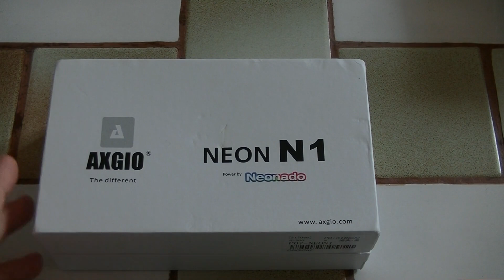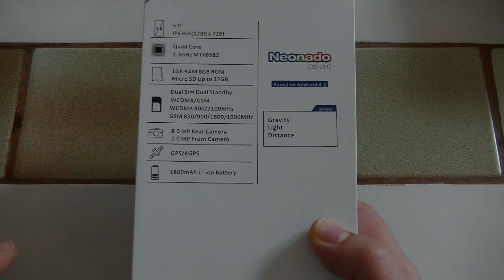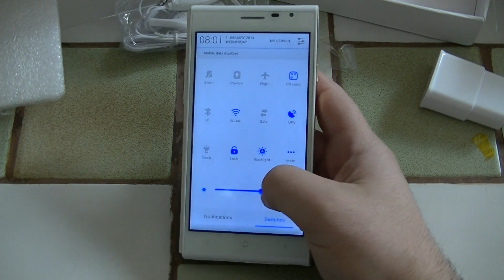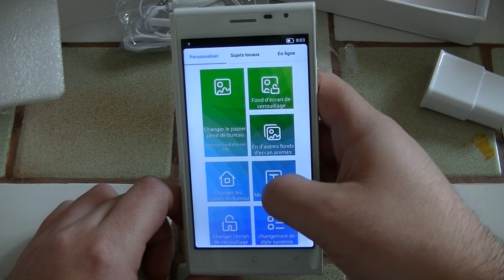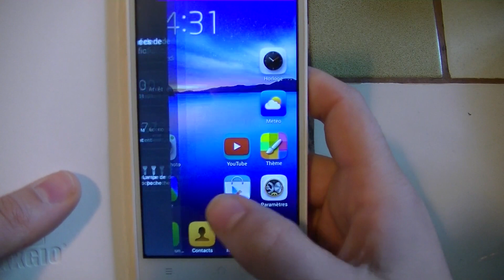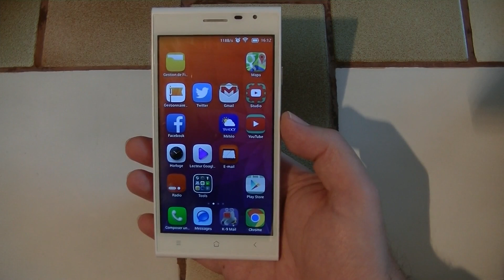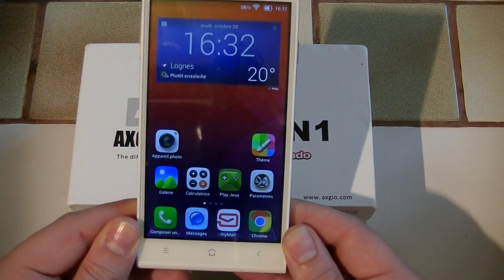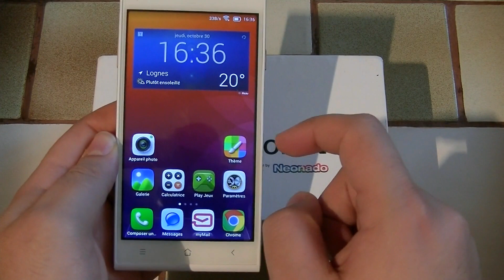Axgio NEON N1 - Neonado 1.1 - 720P IPS Quad Core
Un téléphone HD 720P IPS Quad Core (MTK6582) tout équipé pour moins de 75 Euros ?
Mais c'est génial ! ... ?

Enfin, si tant est que vous souhaitez éventuellement l'acheter xD
Bon après, si vous cochez la case Android 4.x à l'achat, il y a des chances que vous fassiez une très bonne affaire.

Mais franchement, il y a des problèmes qui me semblent inexcusables sur ce téléphone !

L'autonomie en premier lieu ! (Je n'ose même pas imaginer l'autonomie quand ce téléphone aura quelques années ... Déjà que c'est trop peu d'origine ...)
Ensuite, le firmware est ultra bugué !
Alors qu'habituellement la stabilité est l'un des points fort des téléphones mediatek !

Puis pour finir, il n'est pas compatible avec tous les opérateurs téléphoniques, et ce malgré qu'il soit compatible avec les fréquences utilisés... (Free Mobile par exemple ne fonctionne pas)
Ce dernier point est assez incroyable, même les premiers mediatek n'avaient pas ce problème, et c'était il a maintenant 5 ans.

En somme, gros travail à faire côté firmware ... Neonado n'est tout simplement pas encore prêt, et même en version 1.1 il a des aspects, non pas de version beta, mais même de version alpha ...

À venir, un test de ce même téléphone avec Android 4.4.2 qui vient, enfin !, d'être mis publiquement en téléchargement !
On pourra voir si le problème avec Free Mobile vient de neonado ou du hardware.

Mise à jour Neonado 1.1 (à installer à partir de CWM)